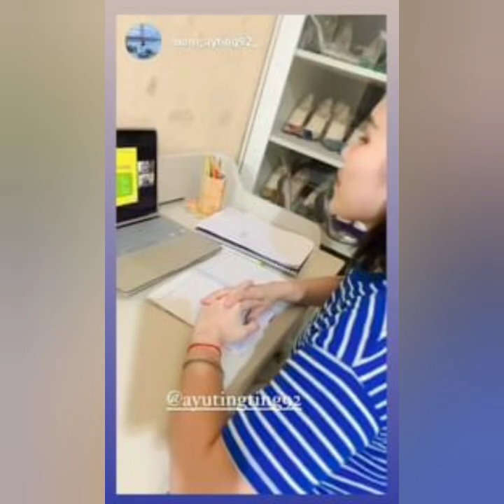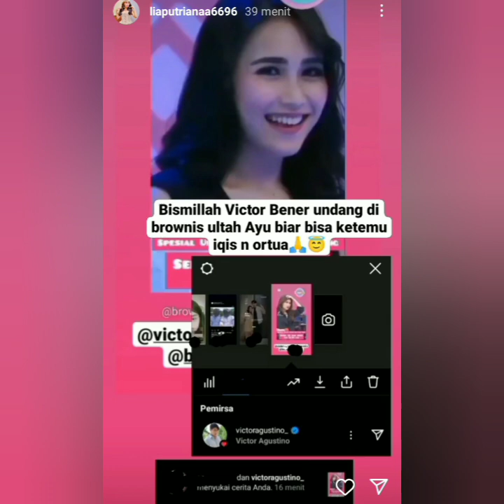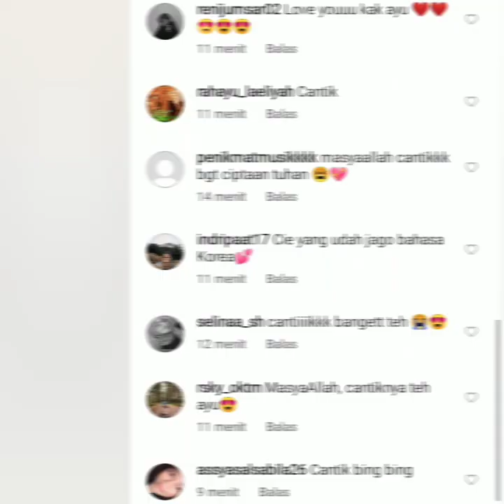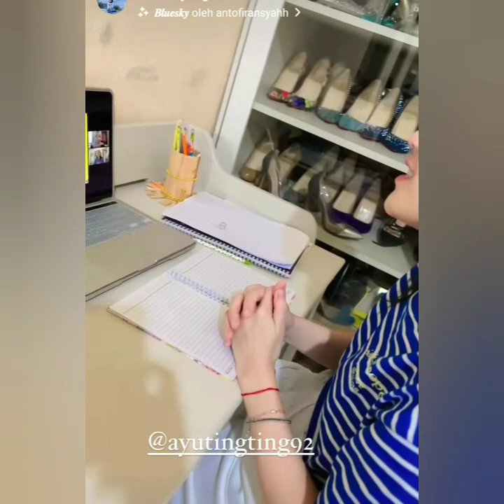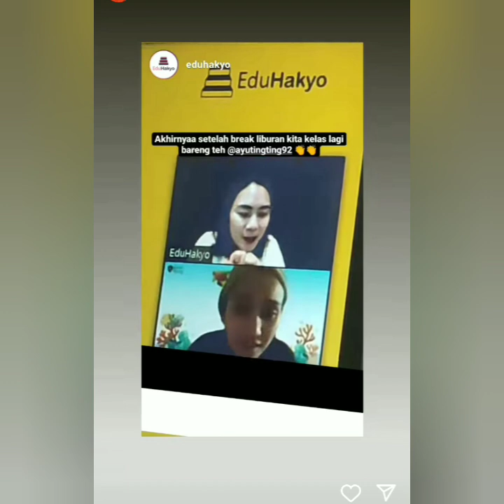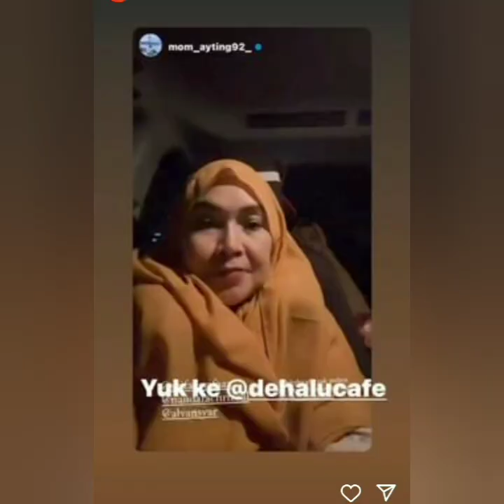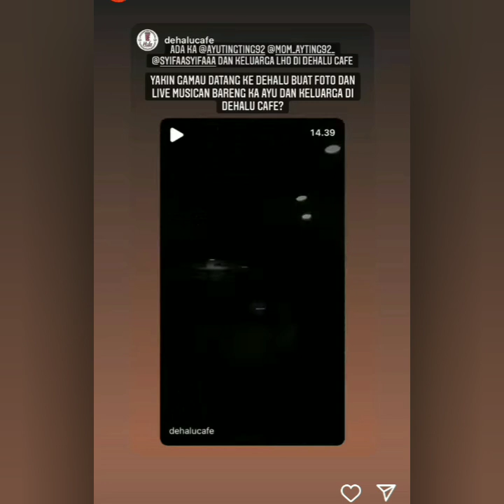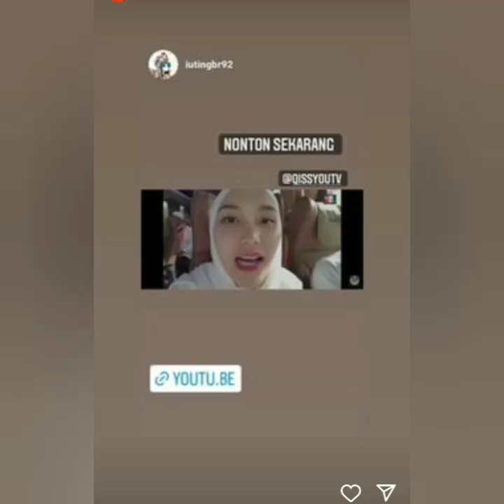AKAN ADA YANG SPESIAL DI HARI SENIN MENDATANG SPESIAL ULTAH AYUTT COBA SIMAK INI.